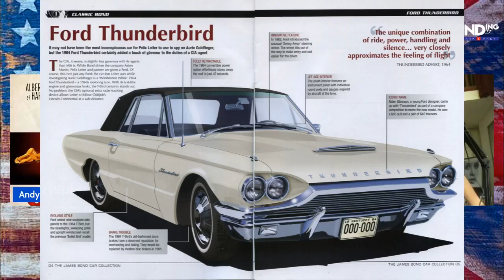Goldfinger - BONDing w/ Mark & Andy Ep. 10 - Goldfinger breakdown pt. 2.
In this episode, Andy has now seen the classic Goldfinger! Mark & Andy continue the process of breaking down this classic film. We start with the amazing theme song and end at the car chase on the Furka Pass!

BONDing with Mark & Andy is a podcast about 2 friends who live thousands of miles apart who met because of music.  This show is about Andy (who has never seen any James Bond movies), watching all of the James Bond films and bonding our friendship via movies, music and life.  One of us lives in America and the other lives in England.